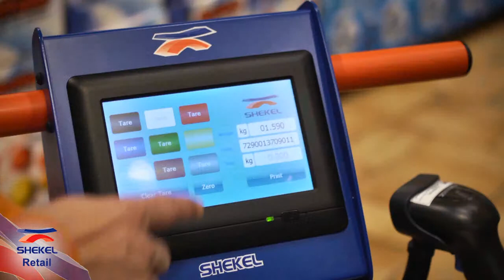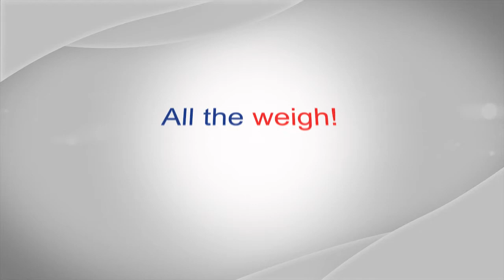BI-Trolley | Shekel Israel l סרט מוצר | שקל ישראל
BI-Trolley - Shekel Isael
עוד סרט שהופק ע"י פאוזה בית הפקות.
Another film produced by Pausa production house.

Script - Yigal Ohanna.
Directed by Yigal Ohanna
Cinematographer: Ira Belsky
Edited by Ira Belsky

תסריט: יגאל אוחנה
בימוי: יגאל אוחנה
צלם: עירא בלסקי
עריכה: עירא בלסקי